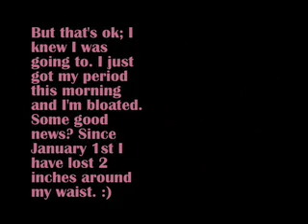Weigh-in #4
Gained .08. That's ok, it's my monthly girly time. I have lost inches and I know I didn't really gain. Next week the scale will hopefully show a big loss.